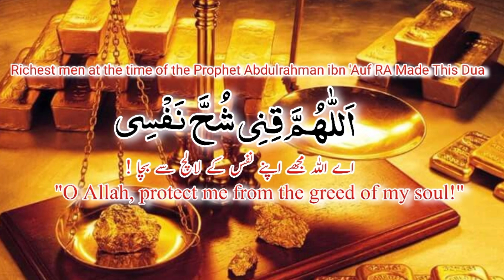Powerful Wazifa To Increase Money ᴴᴰ- RUQYAH FOR WEALTH, RIZQ & Marriage ᴴᴰ By Qari Muhammad Kashif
Powerful Wazifa To Increase Money Rizik ᴴᴰ - RUQYAH FOR WEALTH, RIZQ & Marriage Recited By Qari Muhammad Kashif

خَیْرُکُم منْ تَعلَّمَ القرآن وعلَّمَهُ (الحديث)
تم میں بہترین شخص وہ ہیں جو قرآن سیکھتے اور سکھاتے ہیں۔
آج ہی سے اپنا نام بہترین لوگوں میں شمار کروایئے۔
• ناظرہ قرآن
• حفظ القرآن
• تجوید القرآن
• نورانی قاعدہ
• چھے کلمے
• مسنون دعائیں
• نماز
• مسنون اذکار
سیکھنے کے لئے بچے اور ہر عمر کی خواتین رابطہ کر سکتی ہیں۔
جزاکُم اللّٰه خَيْراً في الدَّارَيْن 🌹 قاری محمد کاشف